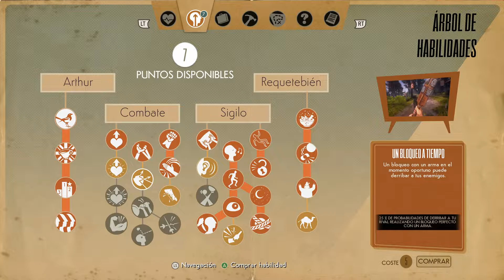We Happy Few ⬖ Walkthrough Español - 14/17 - Xbox Series X Longplay Completo 👀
Gameplay of game We Happy Few. Language Spanish, no commentary only game.